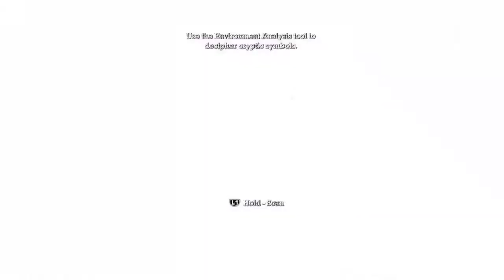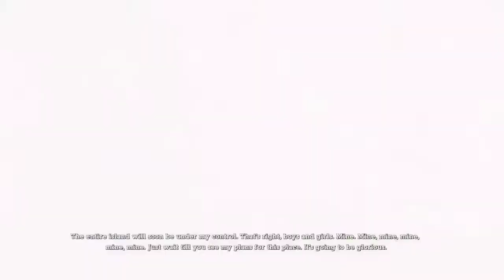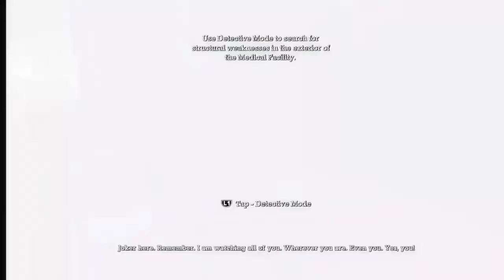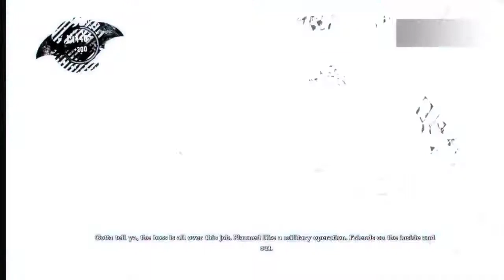Batman:Return to Arkham Asylum p2 ( reuploaded )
I'll be re uploading the next part which is BANE and then p3 of the series bc uk yt. lol